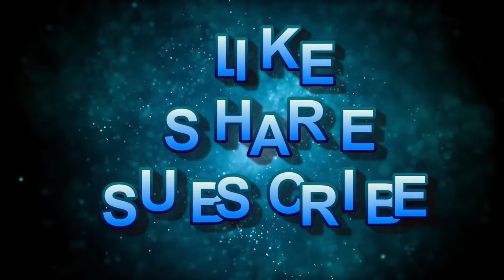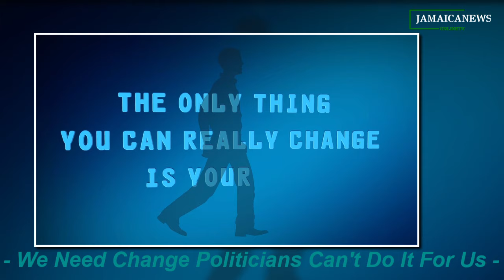Jamaica News Today Students accident-Ex-cop Charged-Lottery Scammer